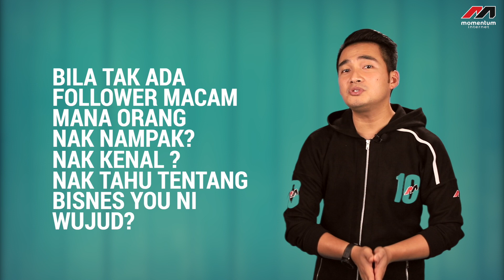Tukar Follower Jadi Duit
Tukar follower jadi duit. Ini pesan Tn Najib Asaddok

Sertai Kelas Roket Pemasaran Momentum (RPM) Nak Tarik Pelanggan Edisi Capai RM10,000 Pertama di:

Pastikan anda like & follow Channel Youtube Najib Asaddok